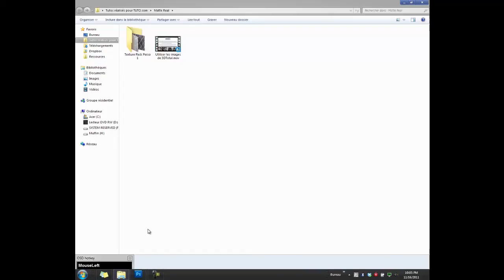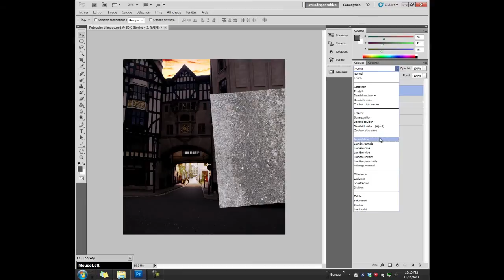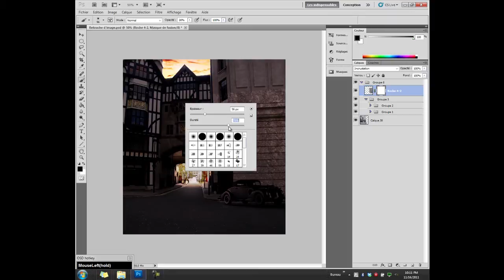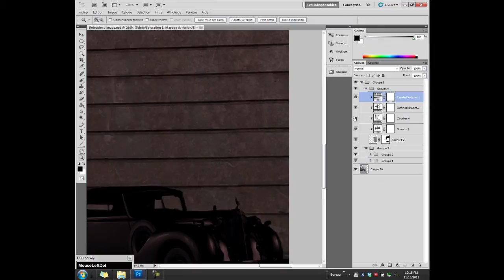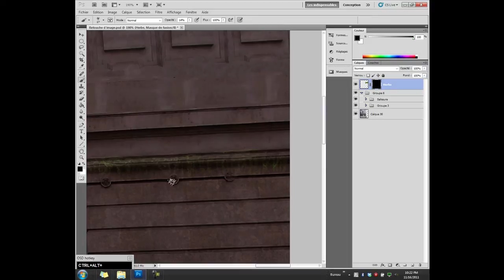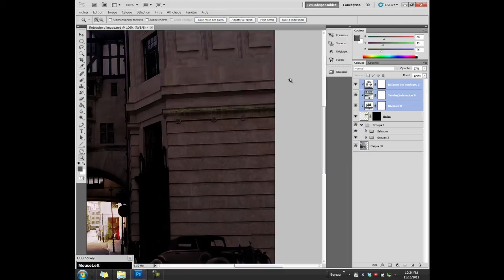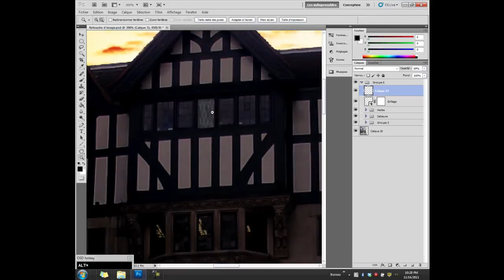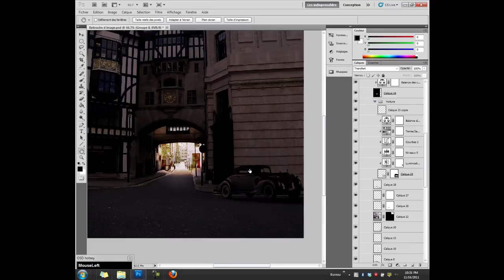Comment utiliser des textures sur une image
Dans ce tutoriel je vais vous montrer comment utiliser des textures issues du pack de texture n°1 disponible sur mon site :